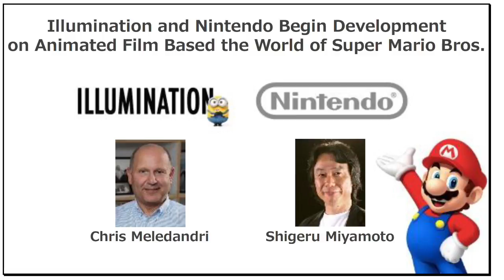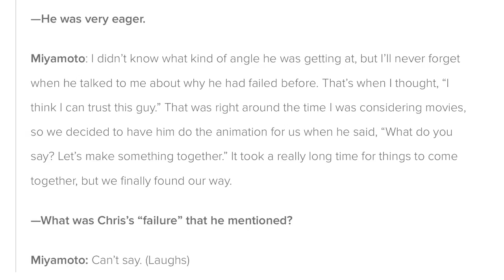New Details Of The Super Mario Movie From Shigeru Miyamoto